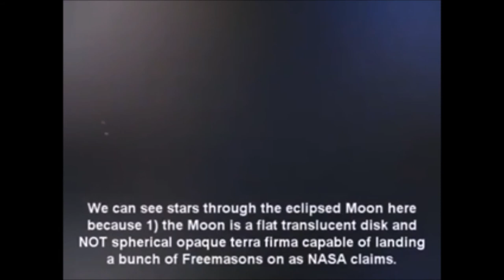Watch These Latest Video | Flat Earth A Brand New NASA Lie Again Big Time - 2017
A Brand New Nasa Lie, Nasa caught lying again A must Video..